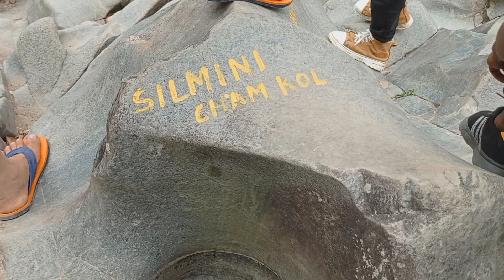📍Abong Nogani Chigat | Located At South Garo Hills Meghalaya | Crystal Clear Water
The Hidden Jem Of Meghalaya This Place Has Been Located At South Garo Hills Meghalaya village Chokpot Place Name Call Abong Nogat This Water Clears Like Crystal Clear

I have Been Lots Of sacrifice For this Video To Show You Guys So please  Be follow Our YT channel And Make press the  all bell icon for More Update